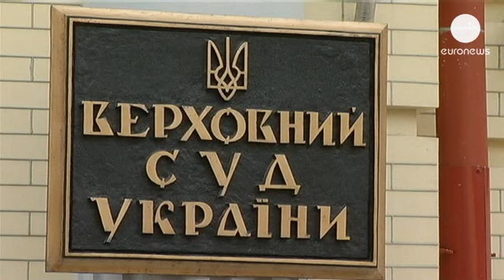تایید حکم حبس برای وزیر کشور سابق اوکراین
دادگاه تجدید نظر اوکراین، حکم حبس و جریمه برای وزیر کشور یولیا تیموشنکو، نخست وزیر سابق این کشور را تایید کرد.

دادگاه اوکراین درخواست تجدید نظر چهار سال حبس برای یوری لوتسنکو، وزیر کشور سابق به جرم "سوء استفاده از قدرت" را رد کرد.

اقای لوتسنکو که از این تصمیم به خشم آمده بود، گفت که 100 درصد مطمئن است که اگر به دادگاه اروپا شکایت کند برنده خواهد شد.

دادستان اوکراین ضمن تایید حکم گفت:"استدلالهای مطرح شده در مورد عدم وجود سندی مبنی بر مجرم بودن او بی اساس است."

او افزود که وزیر شخصا مسئول تصمیماتش بوده است.

اتهام وزیر کشور سابق اوکراین افزایش غیرقانونی حقوق بازنشستگی راننده اش و اعطای یک آپارتمان بصورت رایگان به او عنوان شده است.

همسر آقای لوتسنکو ضمن تاکید بر این که هیچ انتظاری از دولت و رییس جمهور اوکراین نداشته و درخواست عفو هم نخواهد کرد، گفت: "اما اگر رییس جمهور یانوکوویچ این کار را انجام دهد، ما هم خواهیم پذیرفت."

دادگاه اوکراین فقط با کاهش جریمه او از 58 به 55 هزار یورو موافقت کرده است.

خبرنگار یورونیوز در کیف با اشاره به قطعی بودن حکم دادگاه می گوید: "وکلای او امکان عفو توسط رییس جمهور را رد نمی کنند ولی در نظر دارند پرونده را به دادگاه حقوق بشر اروپا ارجاع دهند."